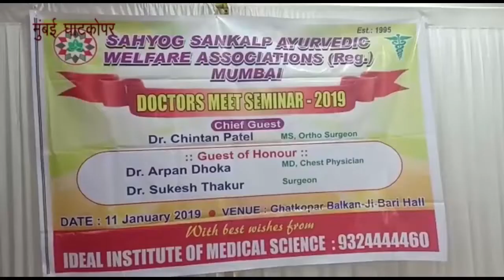डॉक्टर मीट सेमिनार घाटकोपर पूर्व में दिनाँक 11 जनवरी 2019 को सम्पन्न हुआ